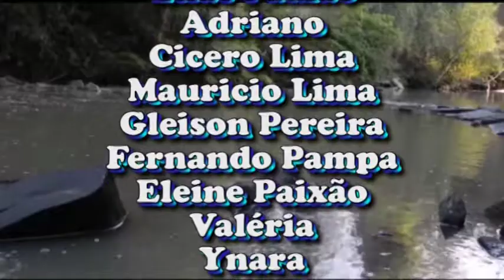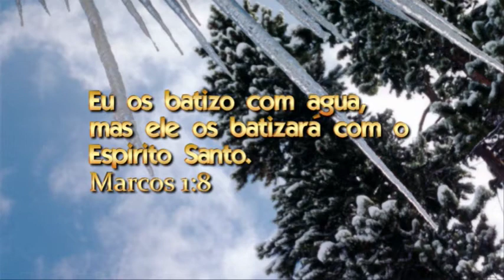BATIZADO DA IGREJA BRASIL PARA CRISTO -HELIÓPOLIS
PASTOR .JOSÉ REIS - FILMAGEM GIL OVERTIME VIDEO.